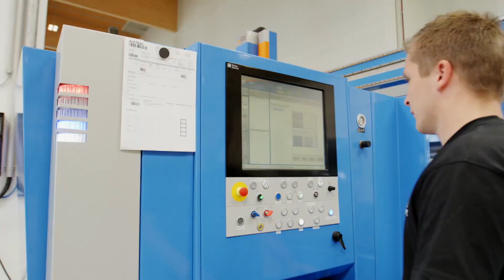Bauchronik Biohort Werk 2 Herzogsdorf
Knapp über ein Jahr dauerte die Bauphase des neuen Biohort Produktionswerks in Herzogsdorf. Mittlerweile läuft die Produktion auf Hochtouren und schafft mit modernsten Industriestandards, zusätzlich zum Standort in Neufelden, die Ressourcen für das weiter Unternehmenswachstum.

Auf einer Fläche von 12.000 m² produziert Biohort im Werk 2 Herzogsdorf hochwertige Stauraumlösungen aus Metall und beschäftigen damit rund 50 neue Arbeitskräfte im Mühlviertel/OÖ.

Ein besonderes Highlight liegt in der Technik: mit CNC-Stanzanlagen und dem vollautomatisierten Biegezentrum betreibt Biohort die modernste Blechfertigungsanlage Österreichs.